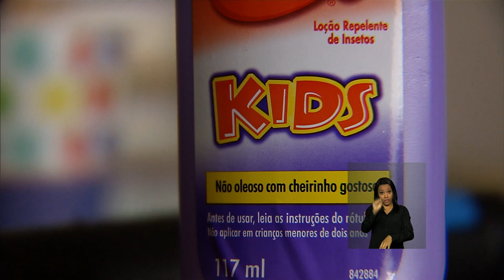Últimas - Ministério da Saúde promove campanha de prevenção contra DSTs no carnaval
ÚLTIMAS 11h - 09.02.16: O Ministério da Saúde promove uma campanha para prevenção de doenças sexualmente transmissíveis (DSTs) no carnaval de 8 estados, além do Distrito Federal. Cuidados com a saúde na folia incluem o uso de repelentes contra o Aedes Aegypti. E mais: Receita Federal disponibiliza consulta de restituição do Imposto de Renda Pessoa Física (IRPF).